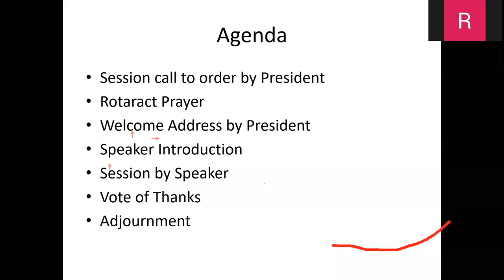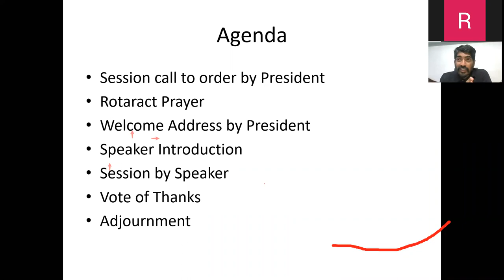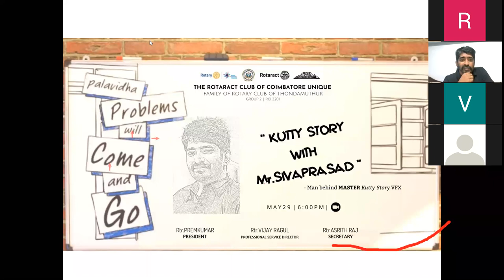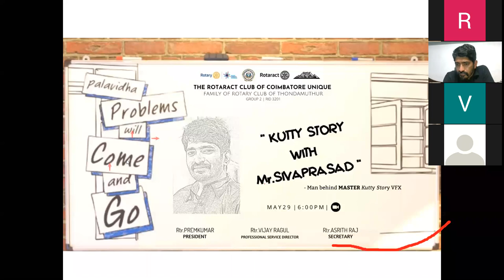Kutty story with Mr.siva Prasad | Vfx artist | Realworks studios | Part 1/3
For every super hit song there will be a master brain for it . Here we have the man behind the Master movie kutty story VFX Mr.siva Prasad was joined with us

        "Kutty story with Mr.Sivaprasad"

             He is the co-founder of Realworks studios📽.His noted projects were advertisement of "Dindigul Thalappakatti"🍲 Restaurant and trailer named "Ranadheeran" India's first 3D animated trailer done using open source software.
He was be sharing his experience he have gone throughout his journey.

Regards,
Team CBE Unique